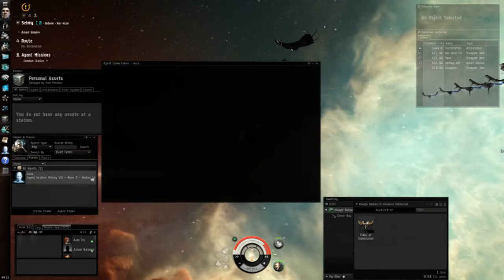Let's Play Eve Online - Part 1